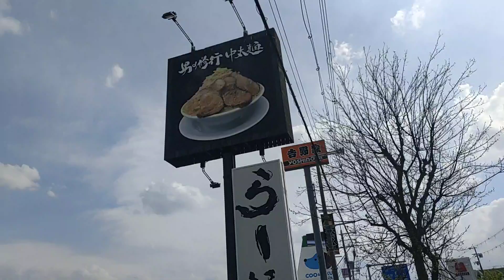大阪二郎系ラーメン探訪 大阪府松原市「ラーメン釈迦力 雄 松原店」ラーメン二郎インスパイア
大阪府松原市三宅中1-12-11